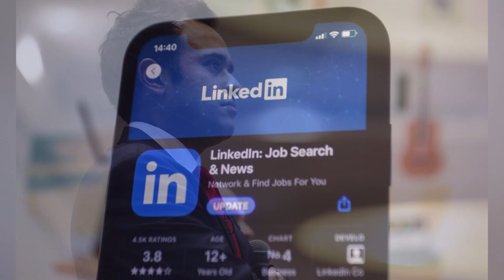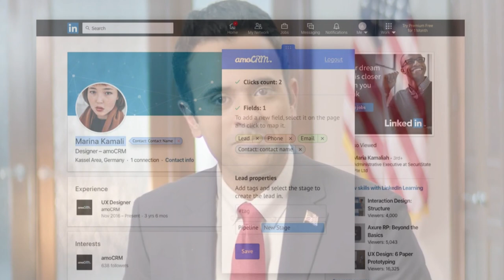🚨🚨 ALERTA LinkedIn censura por error la Cuenta del Republicano NOTICIAS ESTADOS UNIDOS 27 MAYO 2023